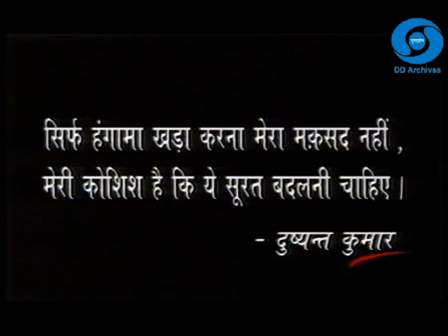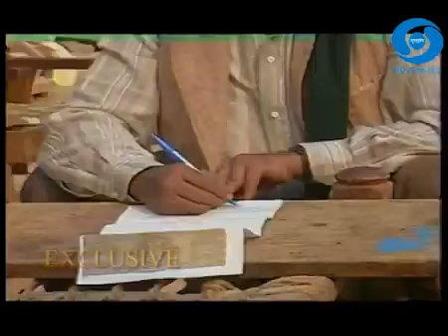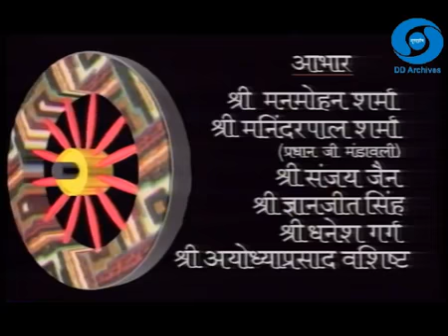Ved Vyas ke Pote Episode 02 | Golden Era